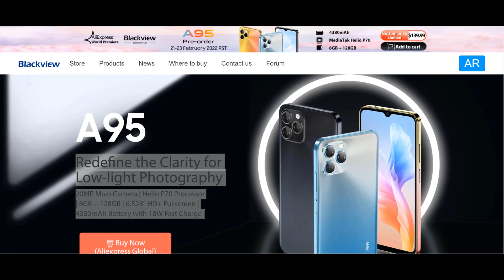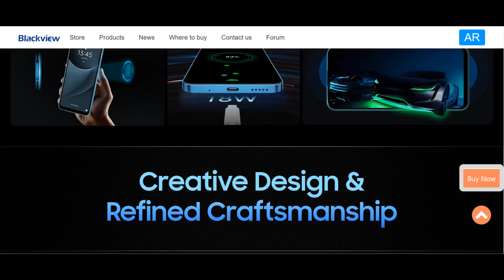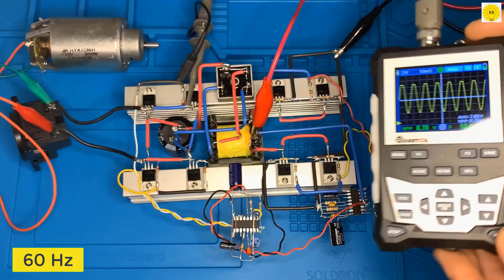make inverter 12v to 220v 2500w how to make Simple Inverter at home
To buy all tools from here 👇👇
In this video, i am using Transformer, and i will make a Simple Inverter 12v DC - 230v AC at Home

It only uses 4 mosfet IRF3205 and 4 mosfet IRF740 . although simple, it works very well. The power of this inverter depends on the transformer
As for the frequency, it is divided into two stages, the high frequency stage, which is about 33 kHz, which gives an output of 400 volts DC, and the second stage is the frequency of 60 Hz, which outputs a current from 200 volts to 220 volts, a modified sine wave

Blackview A95 Budget King smartphone
Link to buy the product from Ali Express

The $149.99 Blackview A95 is Budget Smartphone World premiere at Aliexpress global store, set to launch on February 21st - From February 21st to 23rd PT, Blackview A95 will be available with Early Bird Offers. People can get one as low as $139.99 with a $10 coupon.